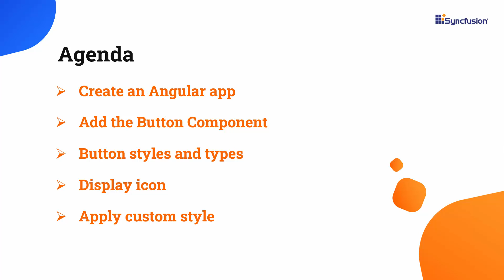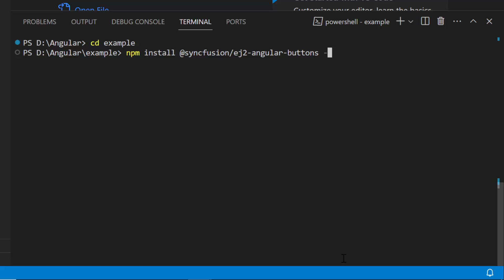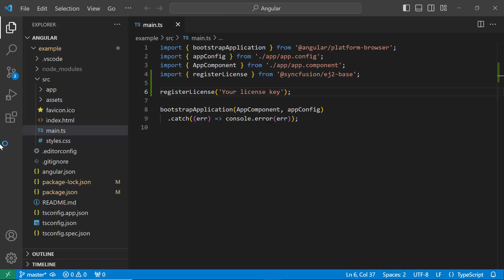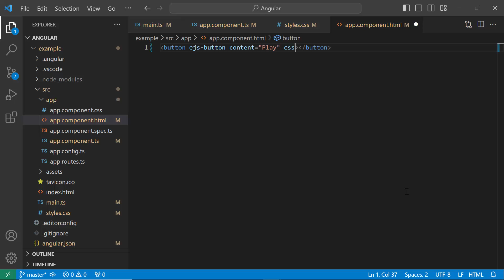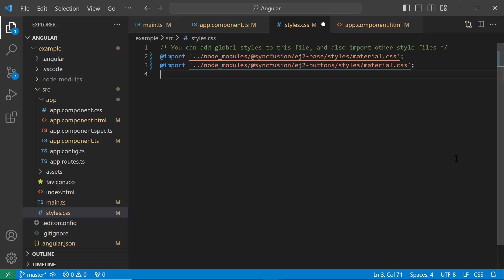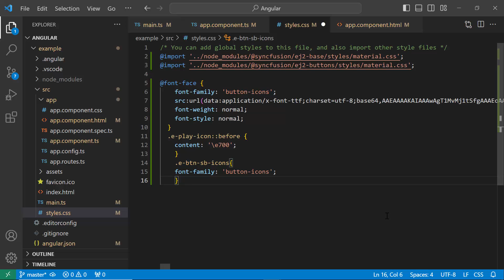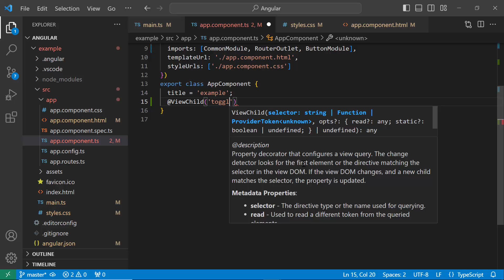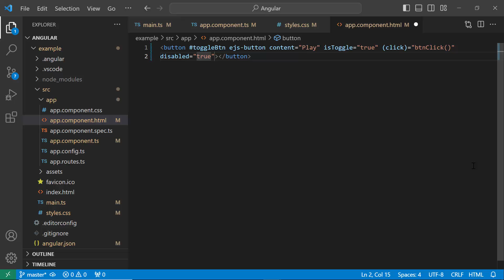Getting Started with the Angular Button Component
Learn how to integrate the Syncfusion Angular Button component into an Angular application. This video demonstrates how to display and position icons on the button and customize the button types and styles.

The Angular Button is a custom HTML5 button component. It has several built-in features, such as icons, predefined styles, different button types and sizes, and UI customization.

The Button can be used as a toggle button to trigger two actions based on its states: pressed and released. You can extend this button to act as a repeat button, which performs the click event repeatedly when clicked and held.

It supports built-in themes such as Bootstrap 5, Tailwind CSS, Fluent, high contrast, and more. Users can customize these built-in themes or create new themes to achieve the desired look and feel by overriding SASS variables or using the Theme Studio application.

If you need a trial license key, start your Angular trial under your Syncfusion account. Then, you can obtain your trial license key from the downloads page.

BOOKMARK DETAILS
[00:00] Introduction
[00:42] Create an Angular app
[01:21] Add the Angular Button component
[03:32] Button styles
[04:01] Button types
[04:28] Display icons
[05:10] Position icons
[05:29] Toggle buttons